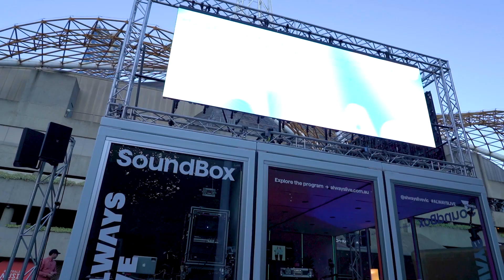ALWAYS LIVE x CADA hit up the Melbourne streets!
Come with us as we relive the best of Melbourne.